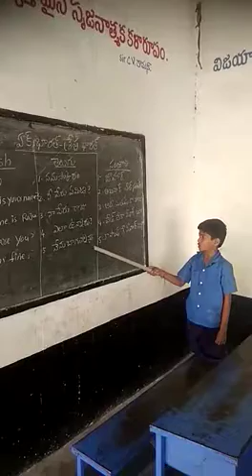bashasangam kadapa dt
mpups  mkdinne  post  mylavaram   mandal   kadapa  dt